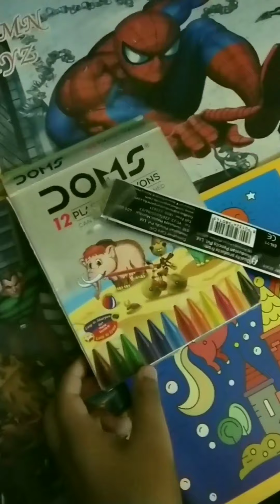Meri Drawing 😁 DAILY VLOG#20